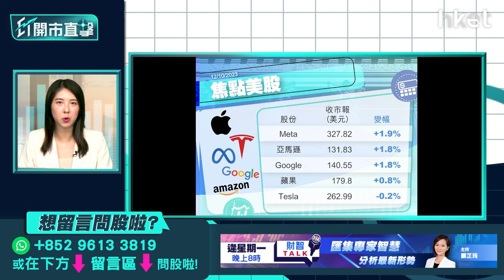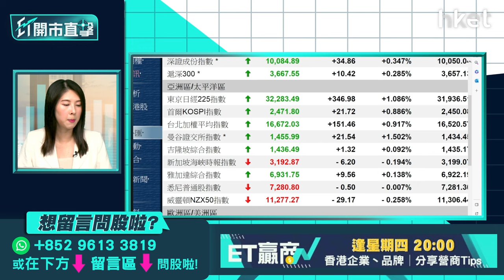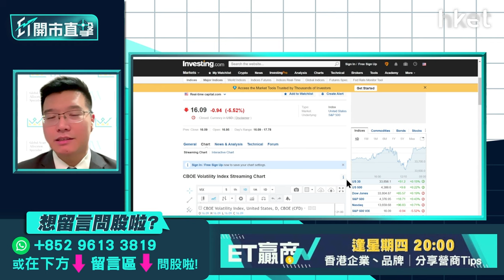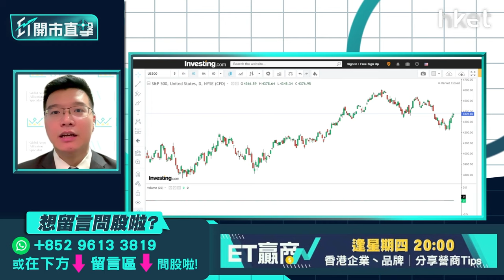【ET開市直擊】國家隊入市利港股氣氛？美股迎業績期調整完未？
「國家隊」滙金公司增持A股4大行股份，並擬在未來6個月內以自身名義繼續在二級市場增持。港股連日造好，周三再彈228點，收報17,893點。雖然恒指於18,000點得而復失，但重上20天綫。「國家隊」出手提振A股，加上憧憬內地出招刺激經濟，繼續利好港股氣氛？9月美股受加息陰霾及政府停罷風險影響，3大指數齊下挫。最新數據顯示美國PPl較預期熾熱，惟市場近日聚焦聯儲局官員的「鴿派」言論，支持美股向上，加上業績期在即，美股季節性調整已完？利達LW基金經理及合伙人黃耀宗（Andy）今早9時於《ET開市直擊》陪你開市。